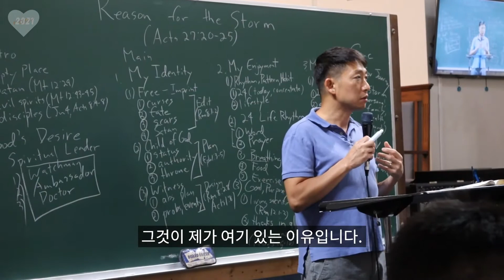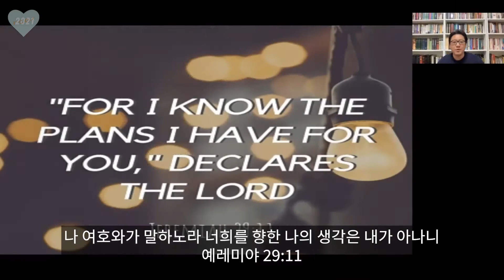2021 RCA Intro to the Department of Youth Ministry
Director: Rev. Samuel Park (Step With Christ Church, CA)

Remnant Conference in America 2021
Leaders' Retreat - November 7, 2021
Conference - November 23 to 25, 2021